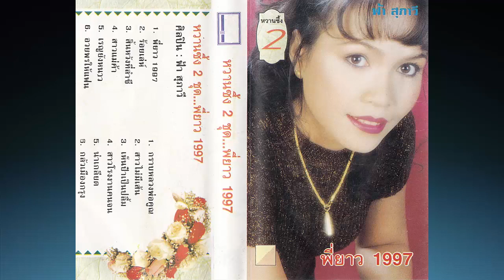พี่ยาว 1997 เวอร์ชั่น ฟ้า สุภาวี [Audio]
"พี่่ปล่อย..ทิ้งให้รำพัน รำพึงถึงอยู่ร่ำไป ทุกคืนร้องไห้..เพราะพี่คนเดียว"